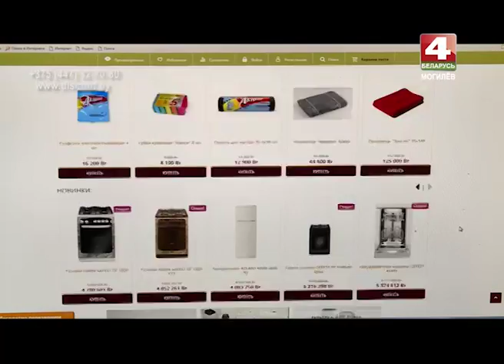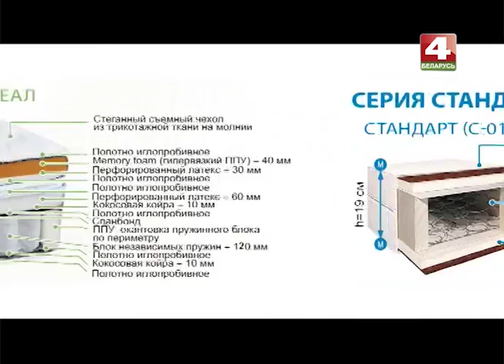Знай наше 1 08 2016